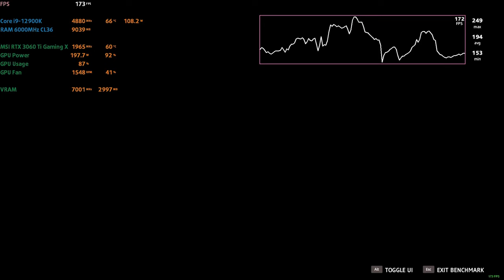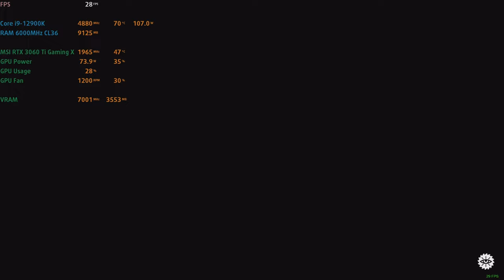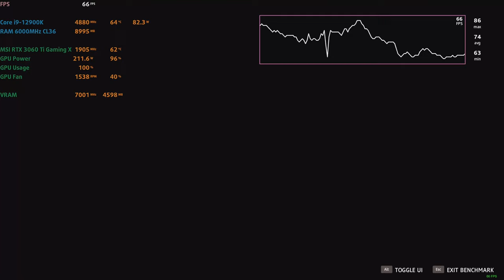🎮 MSI GeForce RTX 3060 Ti Gaming X [Desktop] - Far Cry New Dawn gameplay benchmarks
📈 PERFORMANCE RESULTS:
[0:00] 1080p Low - 194 fps
[1:33] 1080p High - 161 fps
[2:59] 1080p Ultra - 142 fps
[4:19] 1440p Low - 159 fps
[5:47] 1440p High - 133 fps
[7:09] 1440p Ultra - 120 fps
[8:32] 4K High - 74 fps
[10:09] 4K Ultra - 68 fps

💻 Test Configuration:
• 32 GB DDR5 RAM

✅ LaptopMedia.com